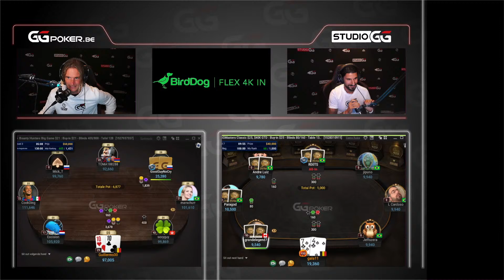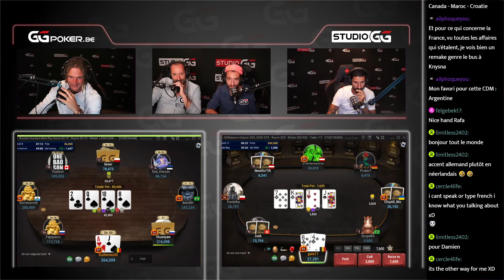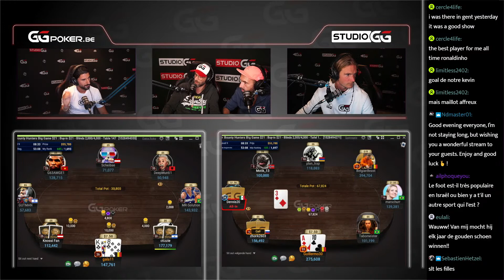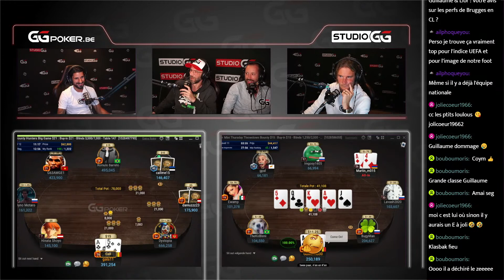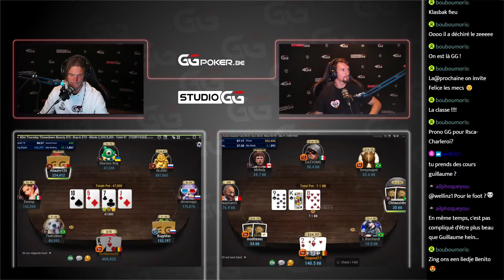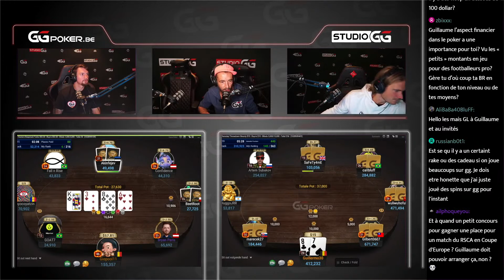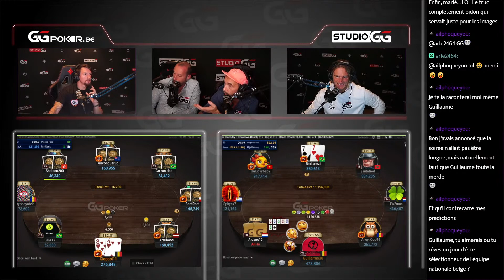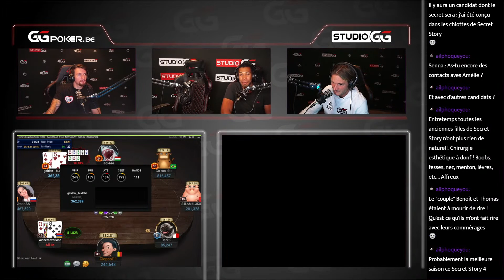GOLDEN SHOES 2020 LIOR REFAELOV ON GGPOKER STREAM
PokerOneShow with Guillaume Gillet & Lior Refaelov Hosting by Jm&Dam